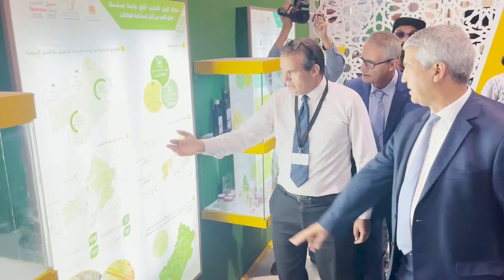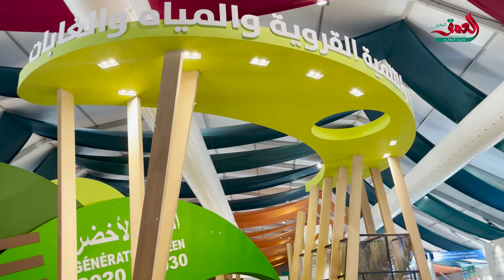الملتقى الدولي للتمر ينطلق بأرفود وسط توقعات بارتفاع الإنتاج إلى 115 ألف طن